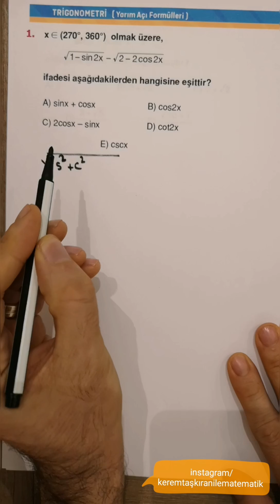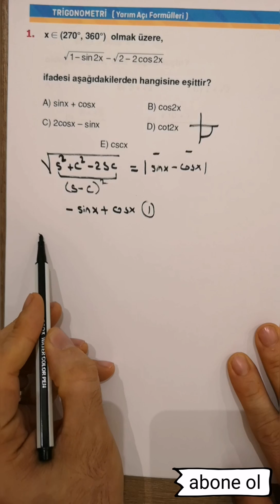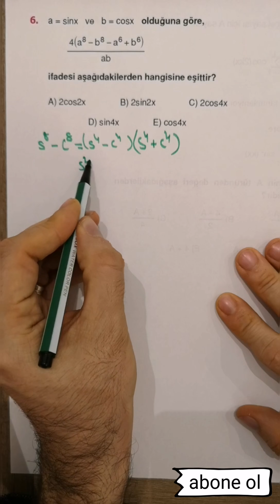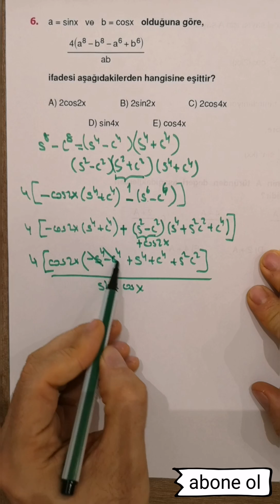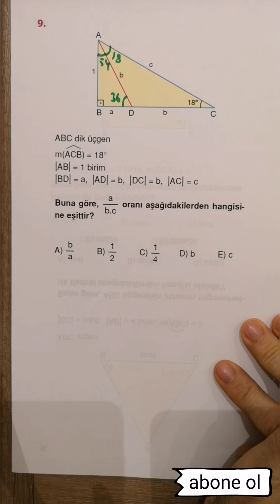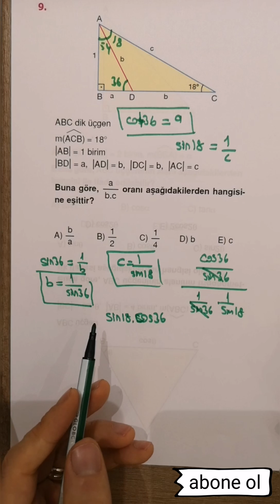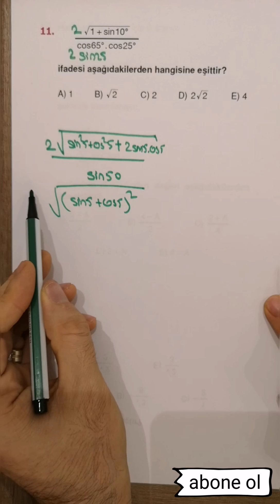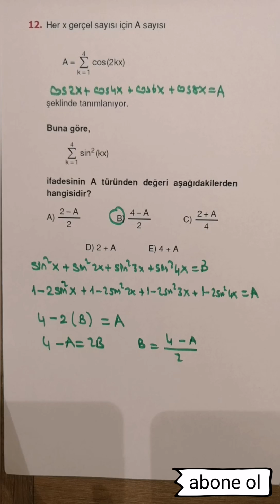endemik trigonometri 14(endemik ayt matematik soru bankası)